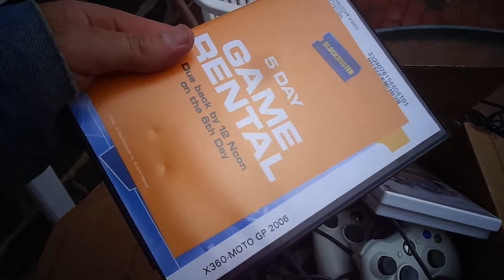Video Games Gold Jewelry +. Flea Market Garage Yard Estate Sale Finds Pick-Ups - 5/23/14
Here's the stuff I got at Flea Markets, Yard, Garage and Estate sales while shopping today. Also, I forgot to show a non working 360 system I got for $23.00 with some DVDs.

35-174